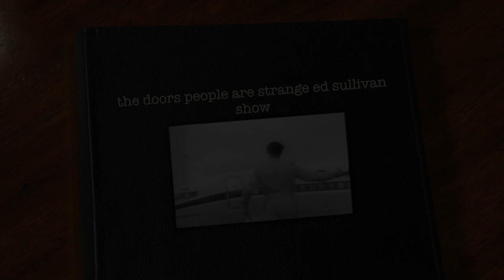The Doors - People are Strange - Live in CBS’s Studio 50 September 17th 1967 & promo album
the doors people are strange - Live in CBS’s Studio 50 September 17th 1967THE DOORS - Light My Fire - audio 5.1

THE DOORS We Could Be So Good Together (Different Bass Notes At The Beginning Rare NEW!!